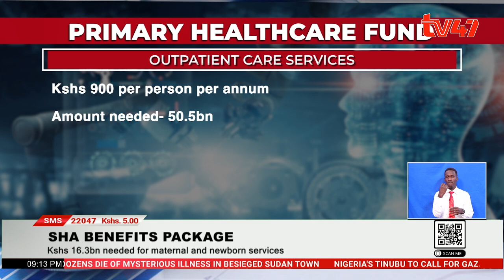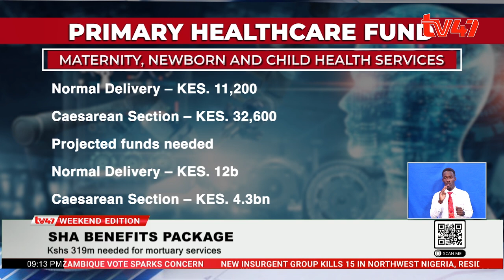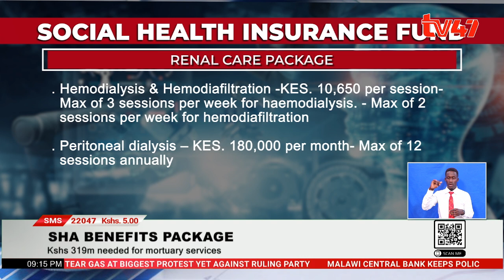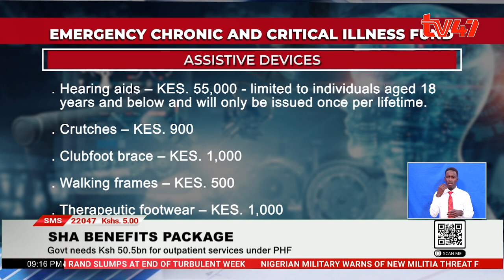SHA benefits package; what is in it for Kenyans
Govt needs Ksh 50.5bn for outpatient services under PHF

Kshs 16.3bn needed for maternal and newborn services

Kshs 319m needed for mortuary services